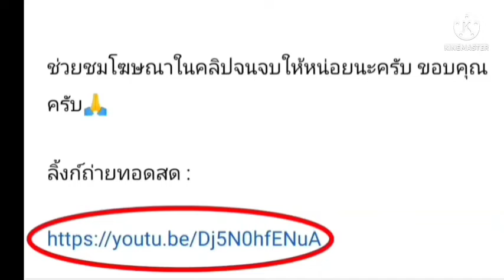ลิ้งค์การถ่ายทอดสด ⏰[17:00 น.] ซากัน โทสุ VS เอฟซี โตเกียว วันอาทิตย์ ที่ 26 มิ.ย. 65 เจลีก 🇯🇵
ซากัน โทสุ VS เอฟซี โตเกียว
 เจลีก1 ญี่ปุ่น

กดลิ้งค์สีน้ำเงิน